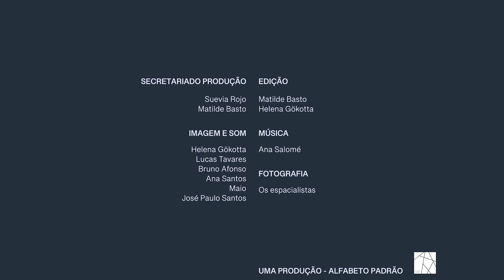Camões na cidade do Porto | CANTO 4, 52ªESTROFE